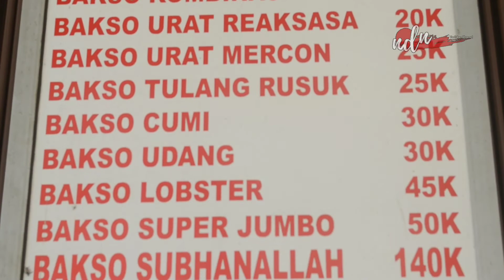SUPER BESAR/ BAKSO RAKSASA DI LUBUK BATANG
Bakso Raksasa di Desa Pusar. kecamatan Lubuk Batang. kabupaten Ogan Komering Ulu.